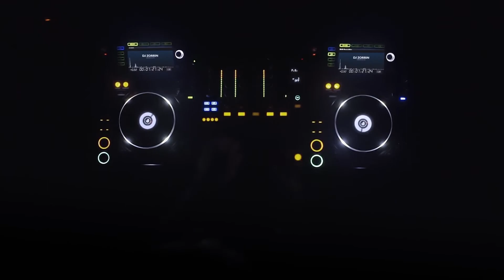DJ Logo Opener (After Effects template)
ALL FOOTAGES INCLUDED
3 Placeholders (Logo, Small Logo and Turntable LCD Screen)
2 Textholders
PreRendered Optical Flares
No Plugins Required
Modular structure
Universal Expressions